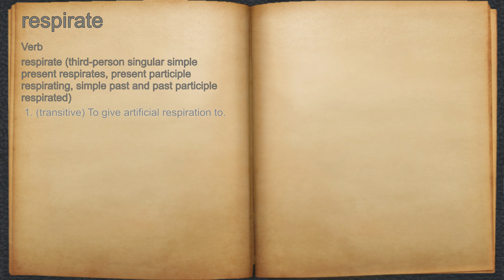What does respirate mean?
A spoken definition of respirate.

Intro Sound:
Typewriter - Tamskp